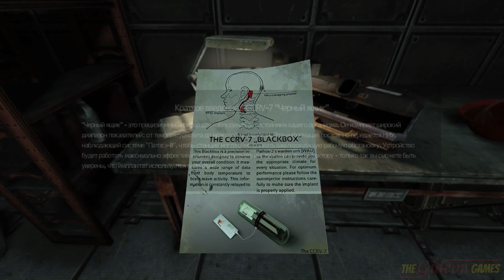Прохождение SOMA на Русском [PС|60fps] - #2 (Я же человек!)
Это Прохождение игры SOMA на Русском языке, на PC (ПК) в Full HD 1080p и 60 fps.

Разработчики игры "Amnesia: Призрак прошлого" создали новый научно-фантастический ужастик SOMA, сюжет которого перенесёт вас на дно Атлантического океана. Вам предстоит бороться за жизнь в опасном мире, который заставит вас сомневаться в собственном существовании.